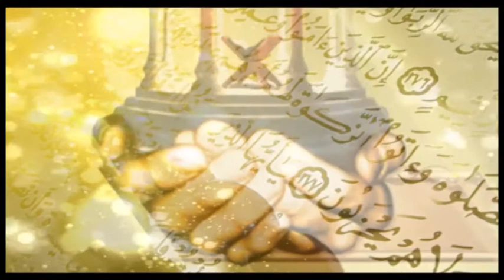23 Aolad Sadqa Jarea (Part 2) By Dr Zeba Waqar Warraich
Motto: inspired by the following Quranic verses and Hadith:
1) "And let there be [arising] from you a nation inviting to [all that is] good, enjoining what is right and forbidding what is wrong, and those will be the successful." 3:104